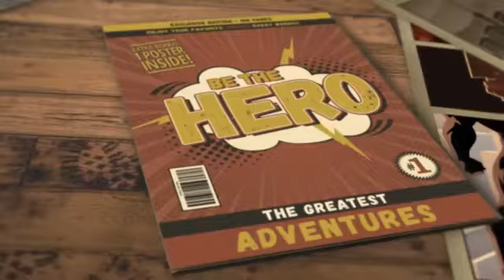Coming to MaMa FrIpPy"s Music Zone